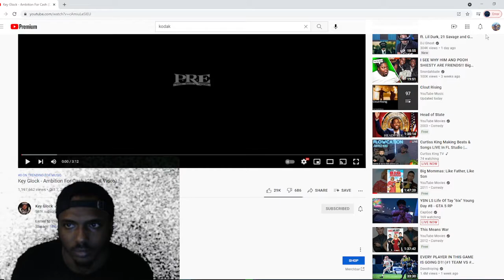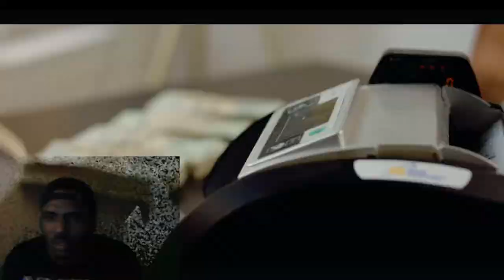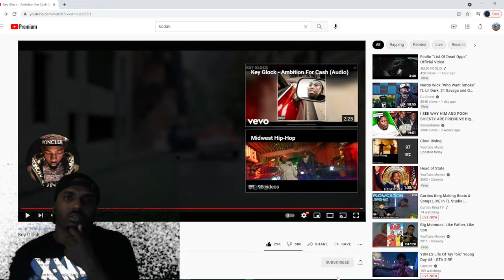Key Glock - Ambition For Cash Reaction !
Key Glock - Ambition For Cash (Official Video)

equipment use in this video :

8gigs of ram
gpu gtx 750ti
1tb harddrive
500 gb hard drive
2ms 24''inch monitor benq